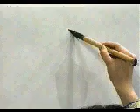Recuarda este KANJI y no lo olvides nunca ♋ | GAMBATEANDO - Japones Para Todos con Teshimide 深い日本語